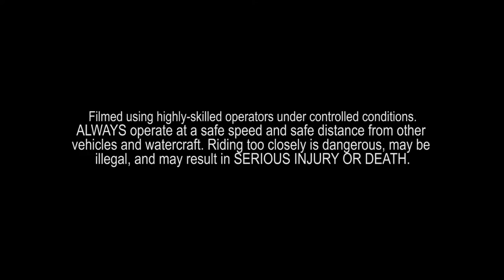GIBBS Quadski - World's First High-Speed Sports Amphibian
The world's first high-speed sports amphibian -- the GIBBS Quadski — will go on sale in the United States next month.